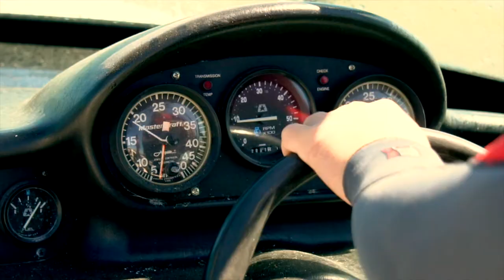Hydro-foiling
Hydro-foiling Behind a Boat. Filmed on a Canon 5D Mark IV and a DJI Mavic Pro. Edited in FCPX.

Song - Sonnenkind (Möwe Remix) By Charlie Boulala